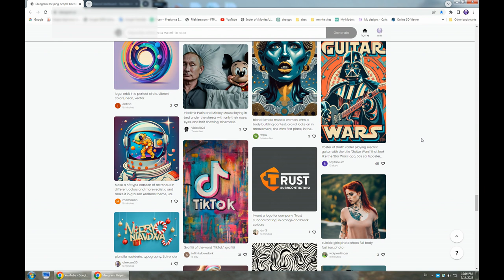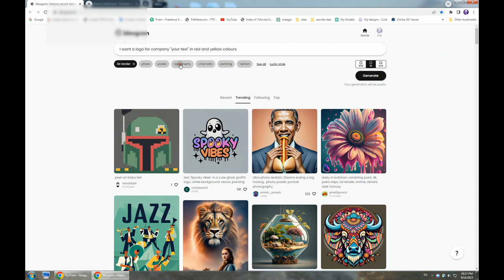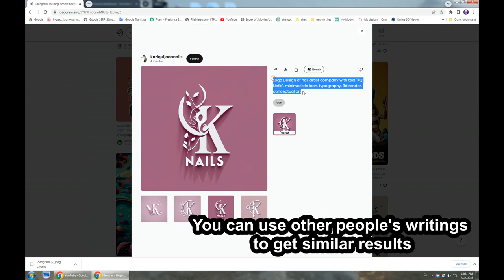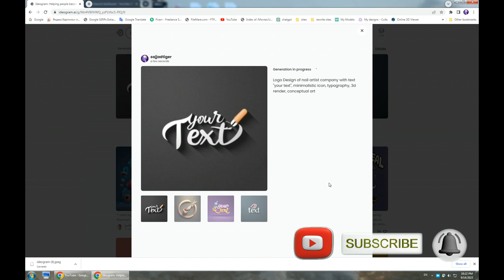how to create free logo with A.I website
get free logo with A.I website
looking to create a professional logo for your brand without breaking the bank? Discover the power of AI-driven logo design with these free logo maker websites! In this video, we'll walk you through the top platforms that use artificial intelligence to generate unique and eye-catching logos tailored to your business.
Kaise Banaye create free logo with A.I website